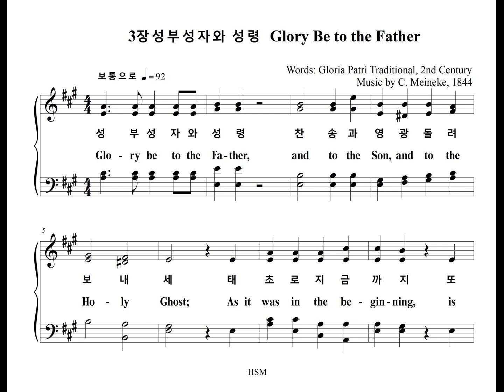3장 성부성자와 성령 Glory Be to the Father (Tenor Part)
찬송가 3장 "성부성자와 성령" 테너 파트를 올립니다.
The Tenor Part of the Hymn, "MEINEKE", is uploaded.

MEINEKE

성부 성자와 성령 찬송과 영광 돌려보내세
태초로 지금까지 또 영원무궁토록 성 삼위께 영광 영광
아멘

Glo-ry be to the Fa-ther,
and to the Son, and to the Ho-ly Ghost;
As it was in the be-gin-ning,
is now, and ev-er shall be
World with-out end. A-men, A-men.
A-men.